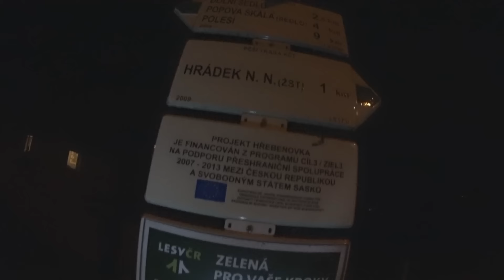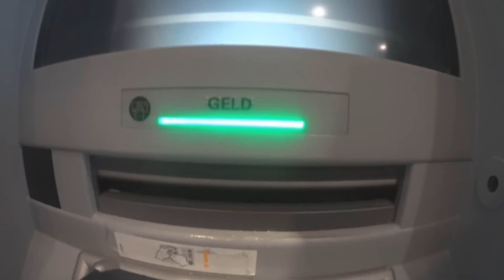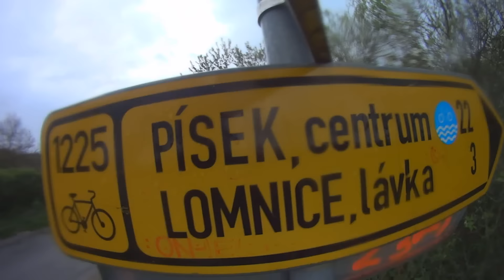VideoBlog - květen 2015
Květen 2015: Zahradní slavnost - promítání / Ústí nad Labem - Pivní jarmark / Warm up The One Festival (Luxor) / Lužické hory / Zahájení lázeňské sezóny a dnb večer Dublin Pub, Teplice / Německo: Berlin, Görlitz / Czarotek Varvažov / a další...
hudba:
/ Happy Guitar Instrumental
/ LACROSSE - No more lovesongs
/ Night Watch- Dark Frantic Underground Violin Beat